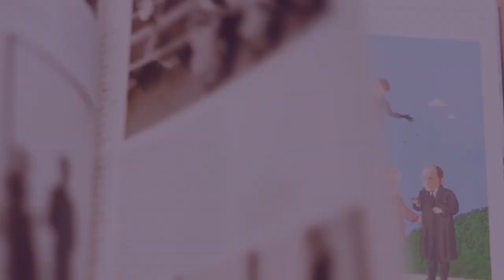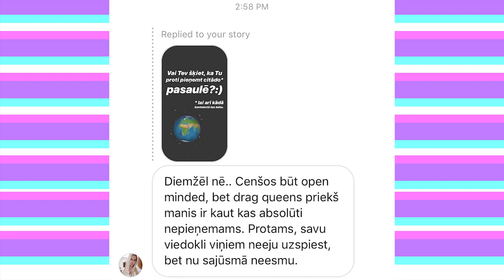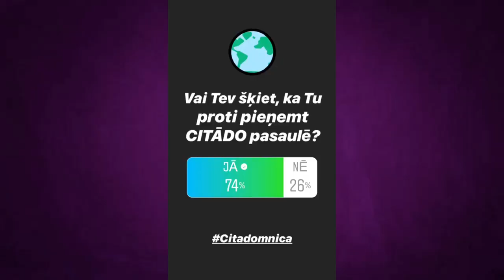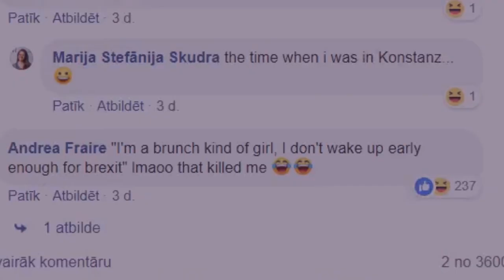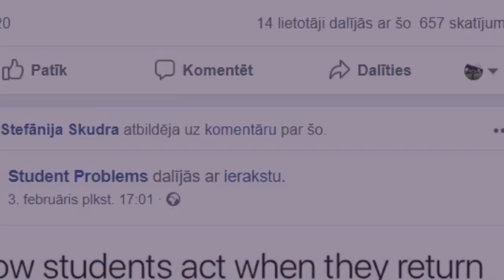Saprast citādo. Kas ir DRAG QUEEN? - diskutē Rojs Rodžers un Jūlija Svece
Jo vairāk mēs zinām, jo informētāki mēs esam, jo mazāka iespēja, ka mūsu prātos radīsies aizspriedumi pret citādo. Katram no mums ir izvēle- pieņemt vai nepieņemt. Ar šo raidījumu mēs necenšamies panākt to, lai tiek pieņemtas lietas, kas ir pret kāda ieaudzinātajiem standartiem. Mēs vēlamies parādīt, ka katram cilvēkam ir dota iespēja būt laimīgam, atzīstot sevi.

Raidījumam ir 3 daļas:

1. Rojs Rodžers iepazīstina ar to, kas ir Drag Queens kultūra, kā un cik sen tā sastopama Latvijā.

2.Diskusija PAR/PRET Drag Queens kultūrai, ietekme uz bērniem.

3.Secinājumi.

Klausies un uzzini!